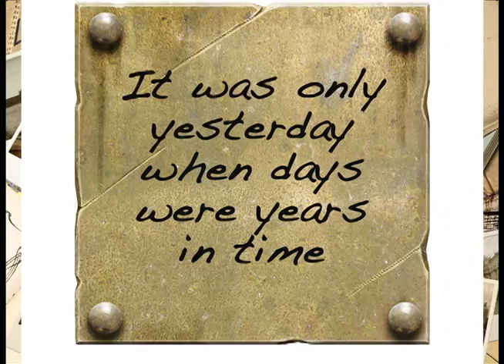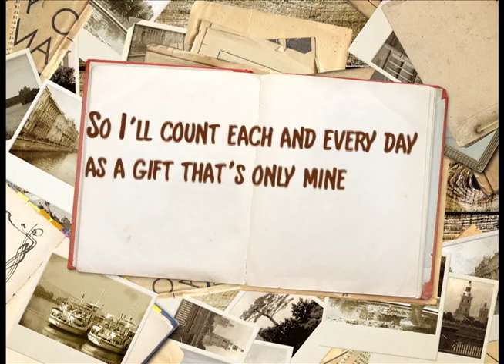Buy Back the Years- Grove Theatre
The Grove Theatre is an 831-seat theater built in 1947. With family-oriented plays and a school that provides instruction in the Performing Arts, it has been a landmark for many years in downtown Upland, operated since 1990 by Sherry Kinison.

This video was put together for a special benefit to "Save the Grove" on August 24, 2013 as state development loans were being called by all organizations in California. Deborah and David Johnson performed it live at the concert.

The song will be available on Deborah's album The Hero Inside.

Music & Lyrics by Deborah Johnson. Vocals & Keyboards by Deborah, Backup vocals by David Johnson, Guitars & Bass, Michael Ferenci recorded at Ferenci Studios in Silverlake, CA.

I've taken much for granted, The years I can't erase, I'm hoping I'll remember, The times I can't replace. The mem'ries I'll hold on to, With pictures in my book, So one day if I do forget, I can take a second look.

For all we shared together, The laughter and the tears, We can live each moment all again, But we can't BUY BACK THE YEARS.

It was only yesterday, When days were years in time, You walked me through my baby steps, With your hand closed 'round mine. And through the muddy waters, When I felt so alone, You picked me up and carried me, 'Till I was fully grown.

When I see you walking slower, One step at a time, I'll count each and every day, As a gift that's only mine. And when the future calls you, And my joy is full of tears, Your memory I'll hold in my heart, When I can't BUY BACK THE YEARS.

Can't BUY BACK THE YEARS, Mem'ories I'll hold in my heart for, All we shared together, The laughter and the tears, We'll live each moment all again, As the days turn into years. I've walked in your footsteps, You've kissed away my fears, You picked me up and carried me,

I'll remember all of this, When I need to BUY BACK THE YEARS. BUY BACK THE YEARS, When I need to BUY BACK THE YEARS.